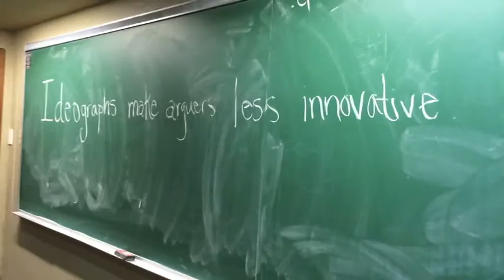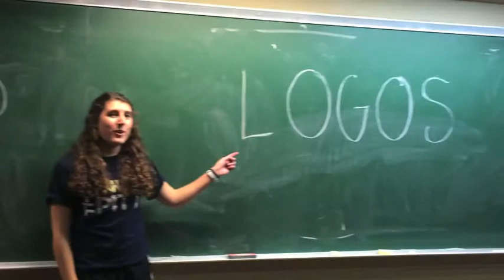Controversia-- ideographs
The use of ideographs make arguers less innovative.